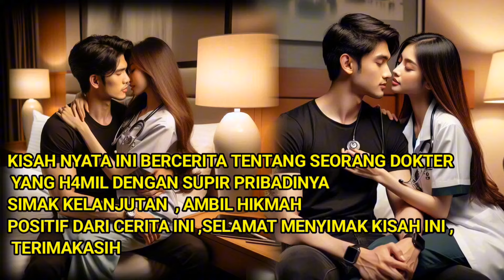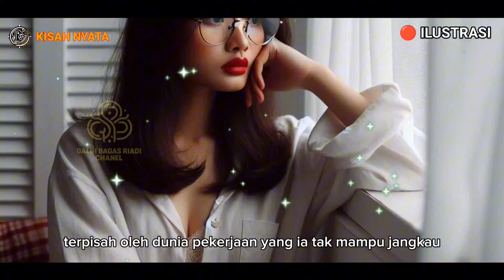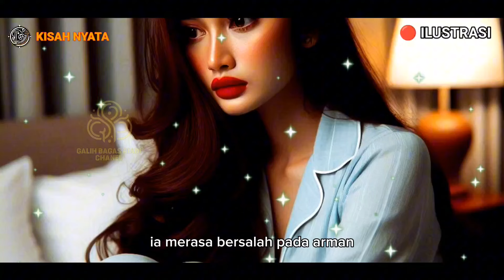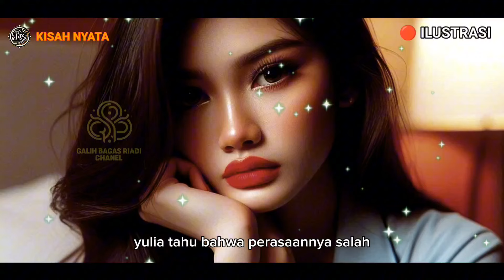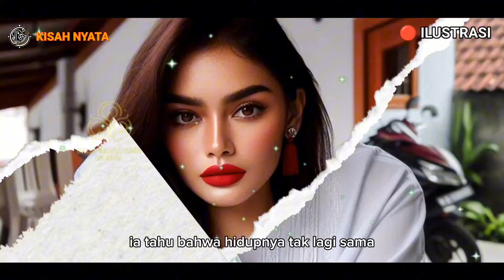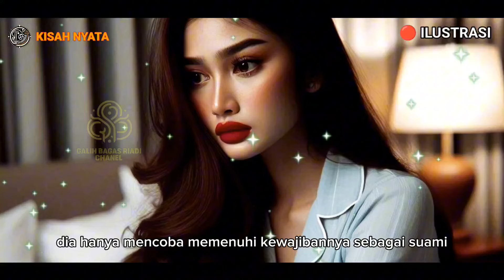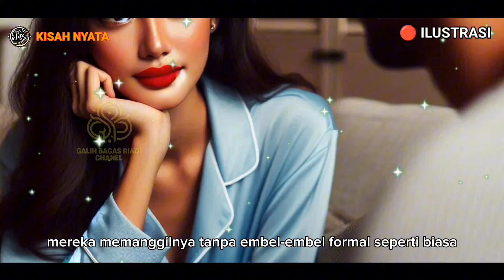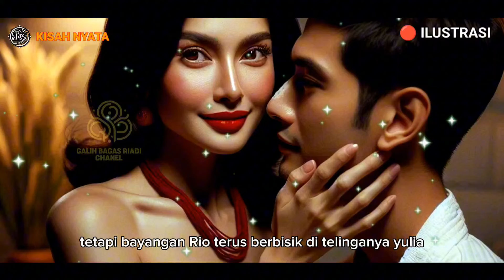KISAH NYATA - SUAMI SIBUK KERJA, DOKTER CANTIK DI BUAT KET4GIH4N DAN H4MIL OLEH SUPIR PRIBADINYA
**Deskripsi YouTube:**

Di tengah kesibukan dunia modern, Yulia, seorang dokter sukses, merasa kesepian karena suaminya, Arman, terlalu fokus pada pekerjaan. Ketika perhatian dan kasih sayang yang ia dambakan tak lagi ia temukan di rumah, Yulia mulai terlibat dalam hubungan terlarang dengan supir pribadinya, Rio. Hubungan ini membawanya ke dalam dilema batin yang mendalam, di mana ia dihadapkan pada pilihan antara melanjutkan perselingkuhan atau menghadapi kenyataan pahit pernikahannya.

Namun, di balik ketertarikan sesaat dengan Rio, Yulia akhirnya menyadari bahwa kebahagiaan sejati tidak bisa ditemukan melalui pengkhianatan. Dengan rasa bersalah yang terus menghantuinya, Yulia mencoba mencari jati dirinya dan memperbaiki hubungannya dengan Arman. Kisah ini menggambarkan bagaimana pelarian emosional tidak pernah menjadi solusi, dan bagaimana setiap keputusan yang diambil dalam cinta bisa membawa dampak yang mendalam.

**Pesan moral:** Perselingkuhan bukanlah jalan keluar dari masalah pernikahan. Kejujuran, komunikasi, dan cinta sejati adalah kunci untuk membangun hubungan yang kuat. Sebelum mencintai orang lain, seseorang harus belajar mencintai dan menerima dirinya sendiri.

Film action 2024 subtitle indonesia | Film Aksi terbaik Sub Indo,
Film action terbaru 2024 subtitles indonesia,
Film Bioskop Subtitle Indonesia,
Film action terbaru 2024 Sub indo,
Film aksi terbaik 2024,
CinemaIndo,
DewaMovie,
DewaNonton,
Download Film Gratis,
Download Film Indonesia
Film Barat,
Film Blue-Ray,
Film Indonesia,
Film Korea,
Film Mandarin,
Filmapik,
Ganool,
GrandXXI,
Hermes21,
IndoFilm,
Indomovie,
Indonesia Movie,
INDOXX1,
Layarkaca21,
Nonton FIlm Bioskop Online,
Nonton Film Bioskop Subtitle Indonesia,
Nonton Film Bioskop Terbaru,
Nonton Film Bioskop XXI Online,
Nonton Film Gratis,
Nonton Film Indonesia,
Nonton Film Korea,
Nonton Film Mandarin,
Nonton Film Online,
Nonton Film Online Subtitle Indonesia,
Nonton Film Streaming,
Nonton Film Subtitle Indonesia,
Nonton Films,
Nonton Ganool,
Nonton Ganool Movie,
Nonton Gratis,
Nonton Indofilm,
Nonton INDOXX1,
Nonton INDOXXI,
Nonton Layarkaca21,
Nonton LK21,